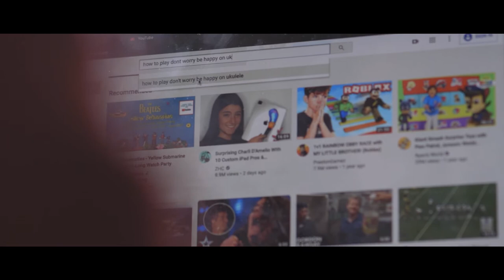Note for Note | Short Film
A film set during the 2020 quarantine, Note for Note is a film about connection during strange and distant times.

Credits:
Olivia Santos - Director// Cinematographer // Producer
John Kelly - Writer // Assistant Director // Producer
Dominique Dean - Editor // Sound Mixer // Producer
Cidalia Santos - Emily
Cindy Santos - Mom
Doug Ritcher - Marco
Ethan Santos - Boom op
Willia Landon - Boom op